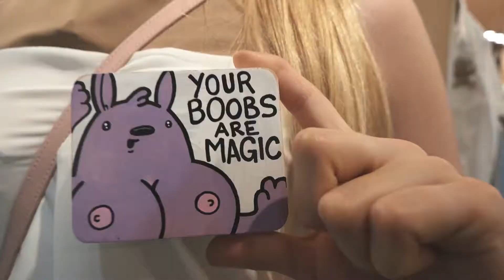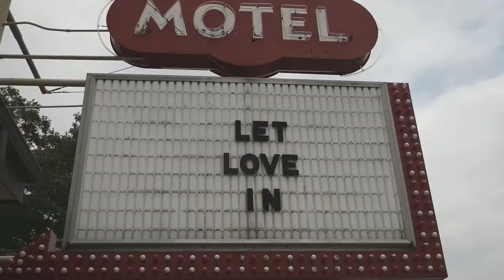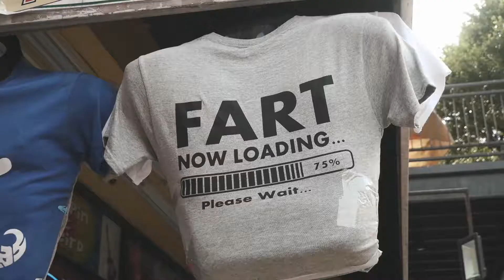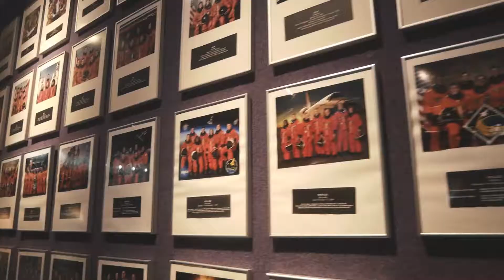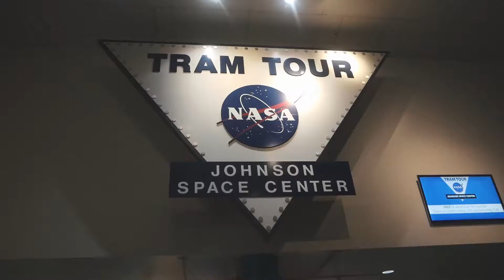AUSTIN HOUSTON GALVESTON | Vlog 007